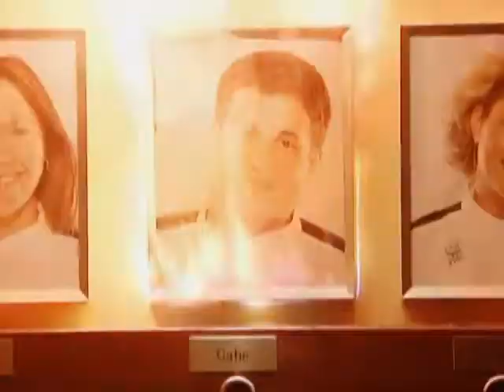Пекельна кухня 4